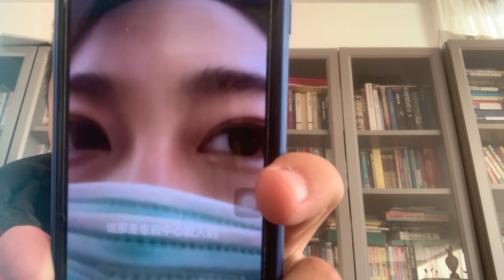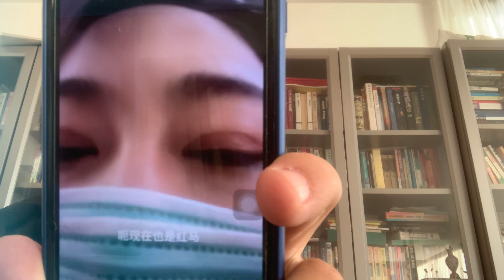北京的防控政策：沒人味兒（我想不出其他的詞彙來形容）標榜什麼以人為本都是假的